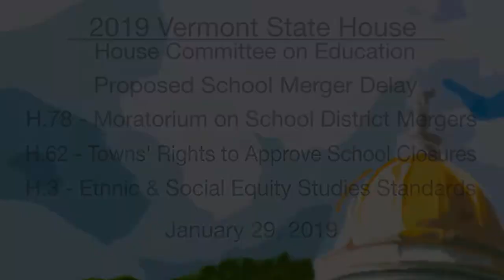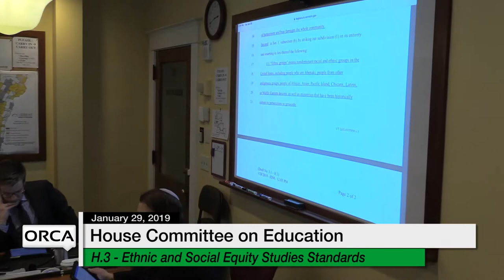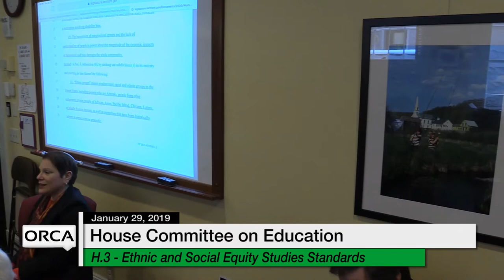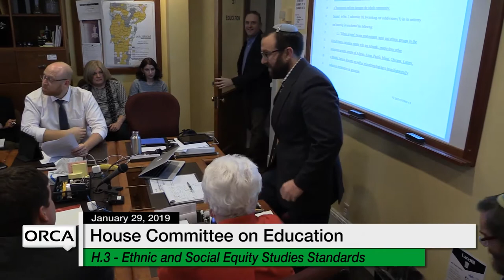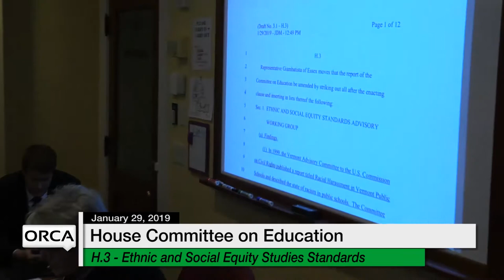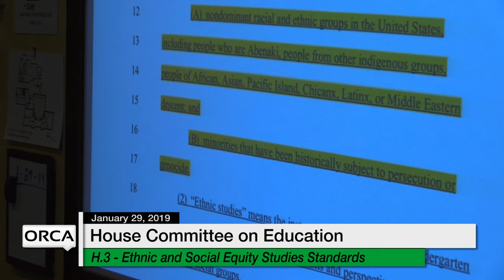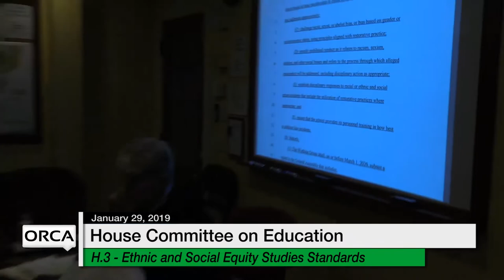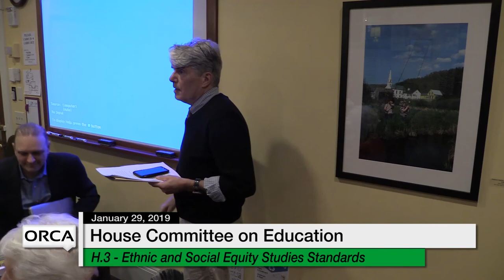Vermont State House - Proposed School Merger Delay, H.78, H.62, H.3 1/29/19